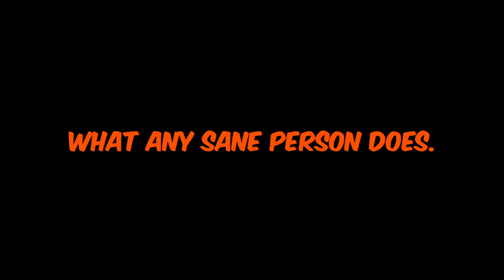A Guardian with Crushed Dreams | Destiny 2 Crucible Highlights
I’ve been absent the past 2 months due to a PSN suspension. But it’s given me the time to work on other projects, spend more time with family, and create an alt account to appreciate what I’ve got. I hope to get back in the groove this year, so be sure to follow me for new vids and updates! I also look forward to streaming every Tuesday/Thursday until I can figure out a more dedicated streaming schedule!

Thank you all for the love and support! And as always, until next time!

Music Credits